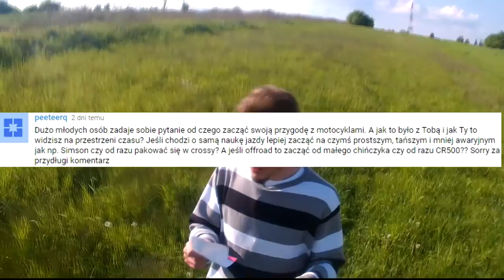Moje początki, plany na przyszłość !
Link do kanału querly:
Zapraszam na mojego Fanpage'a, zamieszczam tam przydatne informacje, niedługo konkurs także śledźcie kanał !